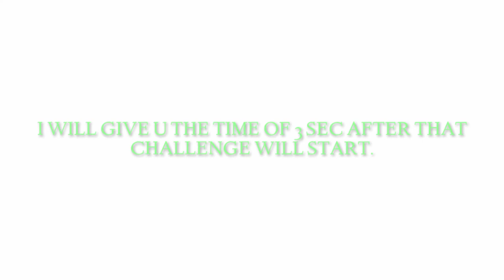DONT BLINK CHALLENGE. EASYY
hlo guys.
in this video you dont have to blink.
if u pass this challemge tell me in comment section.